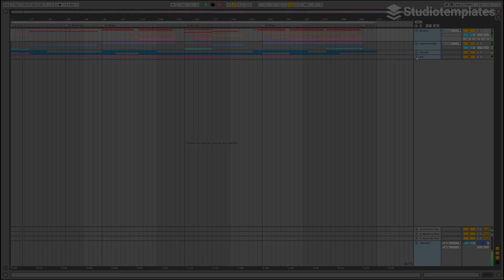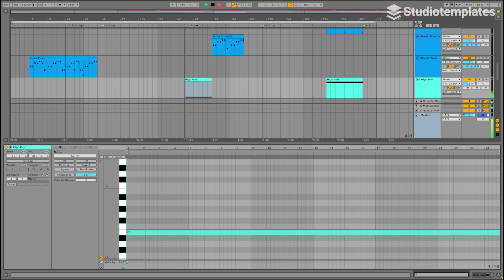So High (Ableton Live Bigroom EDM-Template) by Studiotemplates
Description:
"So High" gives you inspirational synths, atmospheric effects and a blazing rhythm section. Influenced by Jerome, Neptunica and Mike Candys, this Ableton Live template will inspire you for your next Bigroom EDM track. Get the latest insights of the Bigroom EDM style with this Ableton Live template and increase your production skills!